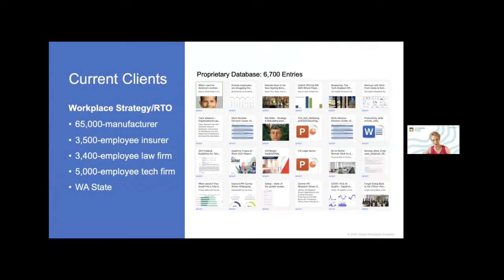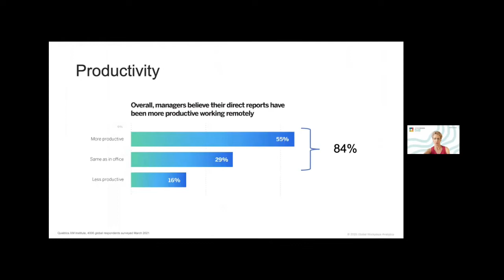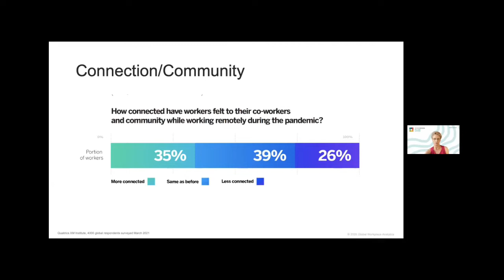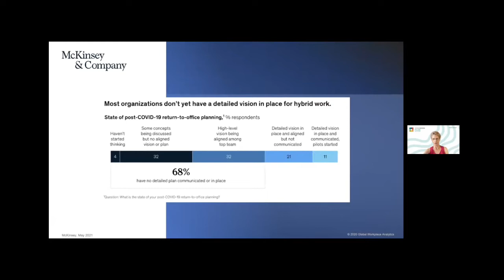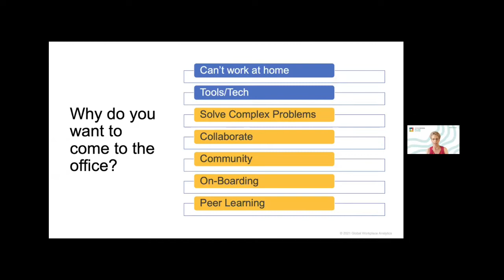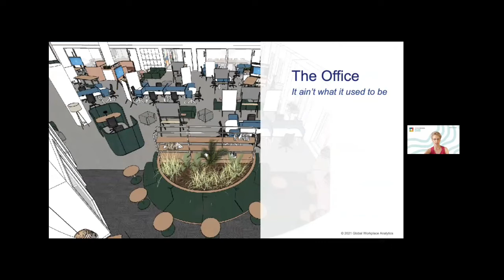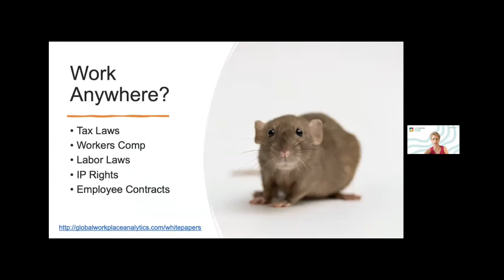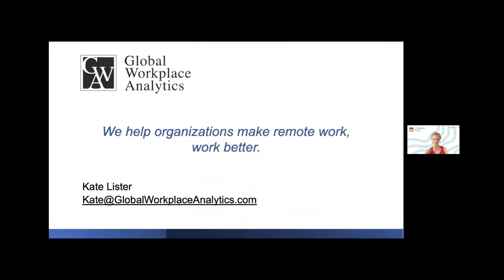The Who, What, When, Where, Why and How of the Hybrid-Remote Workplace by Kate Lister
Popular WDM Contributor and President of Global Workplace Analytics, Kate Lister has been pushing the remote work rock up hill since we have known her and now her findings are some of the most sought after information. In this 15 minute video, she presents her very latest and most relevant findings.

About WD Flex Summer 2021: To kick off our Back to the Office summer series with a comprehensive review of the workplace, we need the hard facts and data. What is really happening? Many of the survey results that you see have a bias – that promotes a specific interest.  We have assembled the best research and data minds in the world that focus on talent, distributed work, use of technology, work patterns, and corporate office space.   They present their observations and discuss the shifts that are occurring.